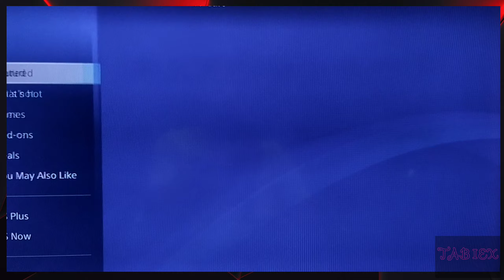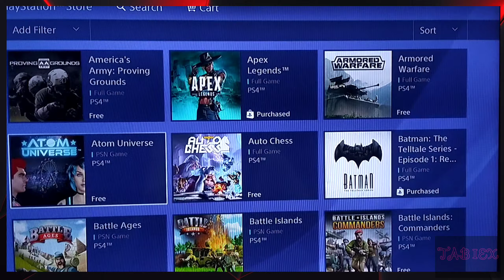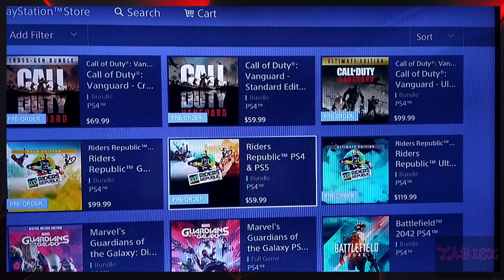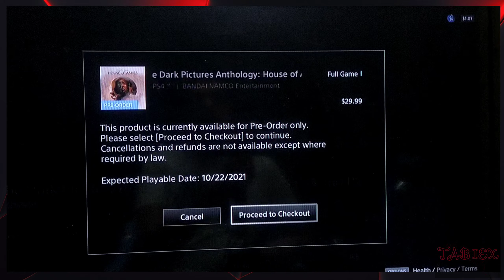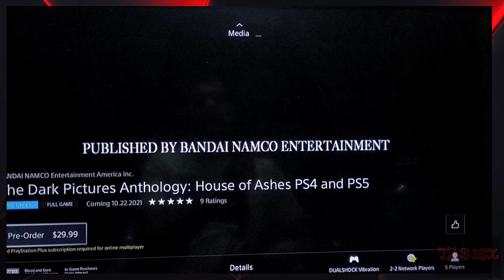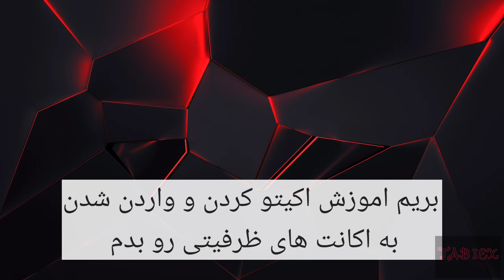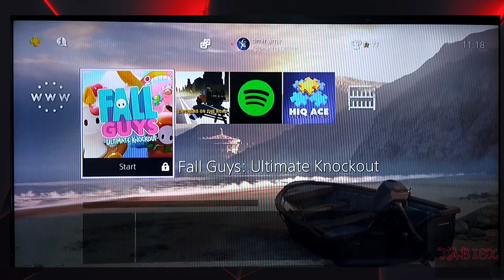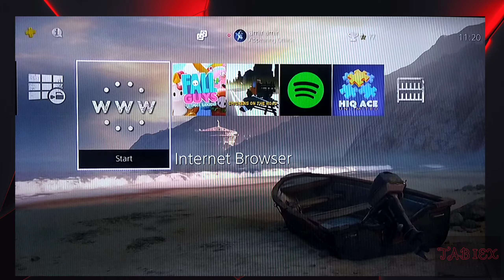آموزش دانلود و نصب بازی روی ps4 (اکانت های: هکی. ظرفیتی. گیفت کارت)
خب بچه ها همون‌طور که دید برای پلی فورمون بازی دانلود کردیم به صورت رایگان و آموزش دادم چطور به صورت دلاری بازی دانلود کنیم و خرید اکانت های ظرفیتی ❤️
امیدوارم از این ویدیو خوشتون اومده باشه حتما نظراتتون رو بگید لایک و سابسکرایب هم یادتون نره دمتون گرم عشق منید ❤️

لینک سایت ضبدر برای خرید اکانت های بازی ظرفیتی ( بچه ها اگه خودتون سایتی میشناسید از همون خرید کنید❤️)👇

لینک سایت خرید گیفت کارت برای خرید بازی های دلاری
( بچه ها اگه خودتون سایتی میشناسید از همون خرید کنید❤️)👇